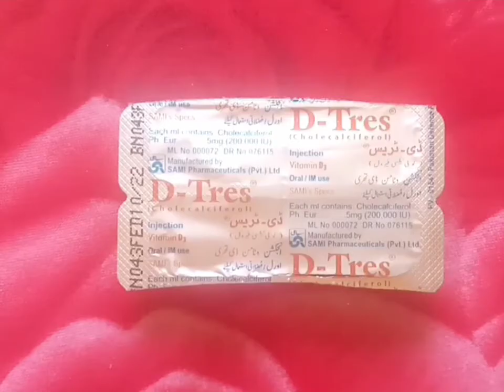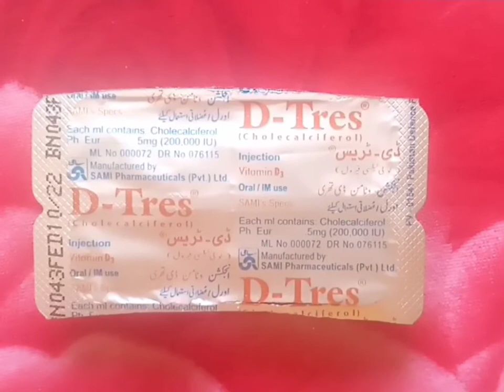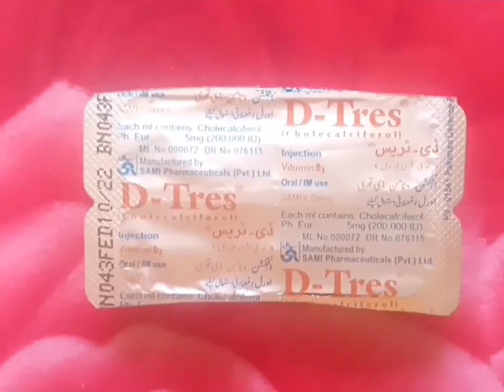D-Tres Injection uses benefit | How to use | Oral vitamin D3 Injection